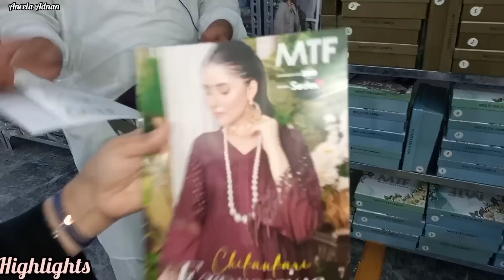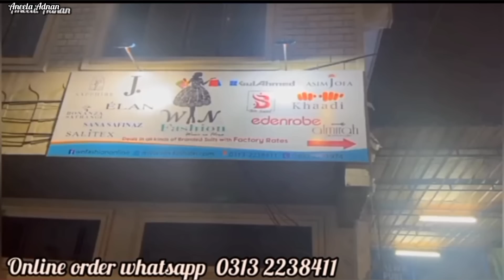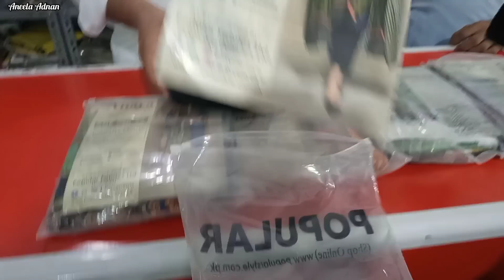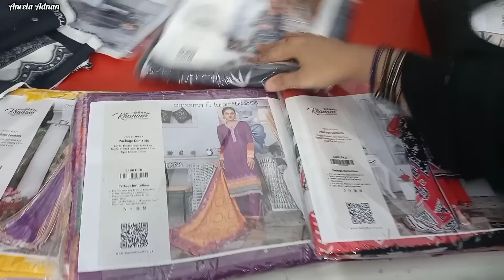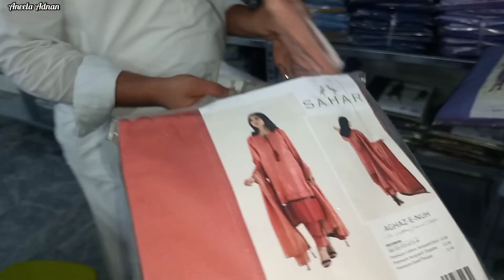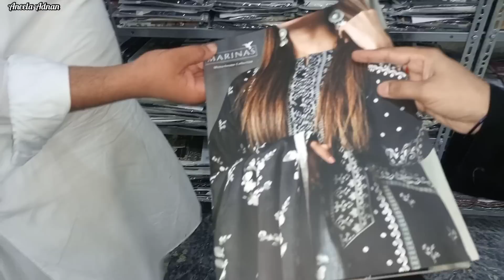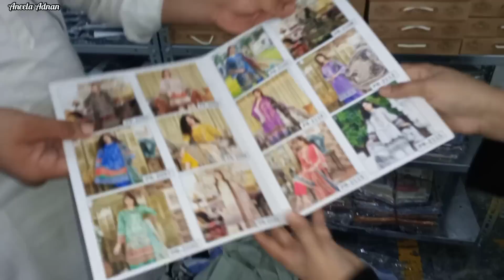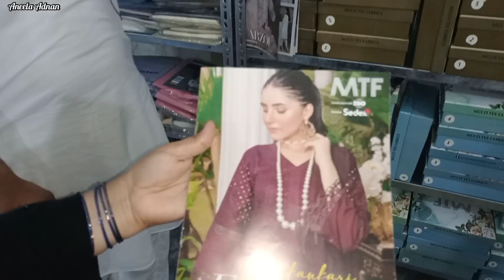*50%off Sale Wholesale Branded Rs 400||Black and White Collection||Bonanza satrangi,Khaadi,Gulahmed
address karimabad muka chowk near dil pasand ke WN fashion